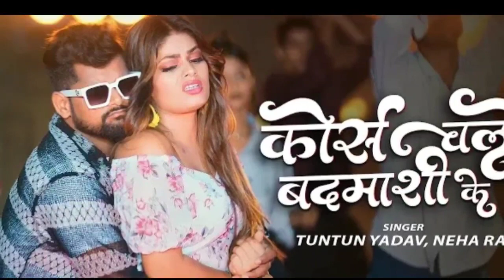Video - कोर्स चले बदमाशी के | Tuntun Yadav, Neha raj | Corse Chale Badmashi Ke | Bhojpuri Hit Song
Song : Tuntun Yadav, Neha raj
► Singer : Tuntun Yadav, Neha raj
► Lyrics : Nitesh Thakur